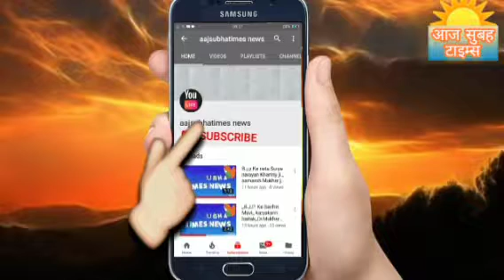कोरोना समस्या से दुर रहे जीवन जीने के लिए हर सावधानी बहुत जरूरी है